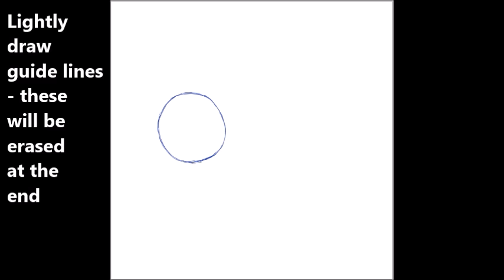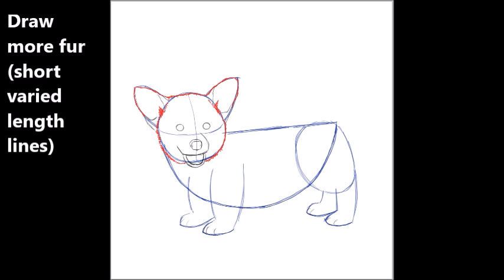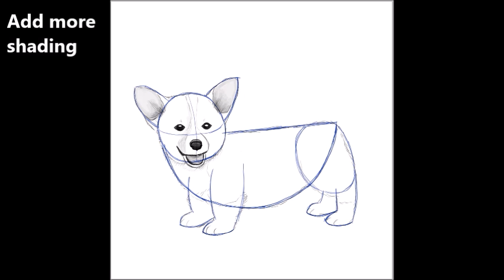How to Draw a Corgi Step by Step Easy : Drawing a Corgi Puppy Dog Tutorial for Beginners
This drawing tutorial will teach you how to draw a Corgi Puppy Dog with easy step by step drawing tutorial and instructions. Follow these simple steps to draw a realistic corgi dog.